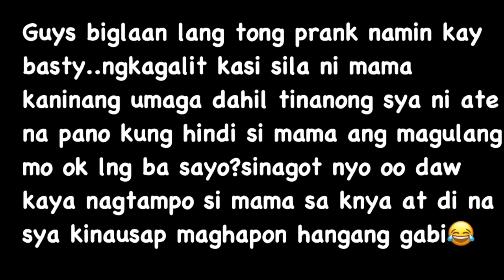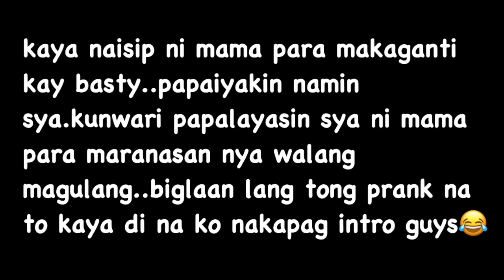PINALAYAS SYA NI MAMA(GRABEH IYAK NYA)||SAMMY MANESE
PARENTAL GUIDANCE
SOME MATERIAL OF THIS VIDEO MAY NOT BE SUITABLE
TO CHILDREN BELOW 13 YEARS OF AGE